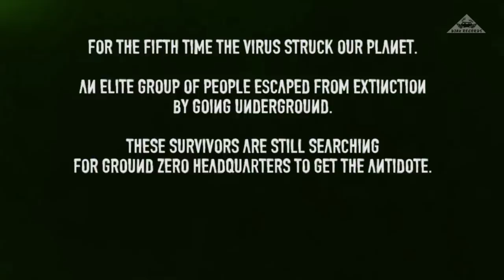Miss Djax vs Human Resource - Ground Zero 2010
Miss Djax vs Human Resource performance at the main stage of Ground Zero festival 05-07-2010. Filmed by Wackie Jackie and UDC. Edited by Yzco. Special thanx to UDC and Rige.